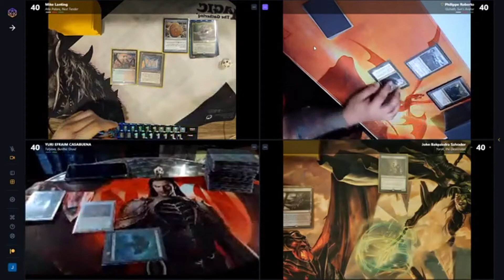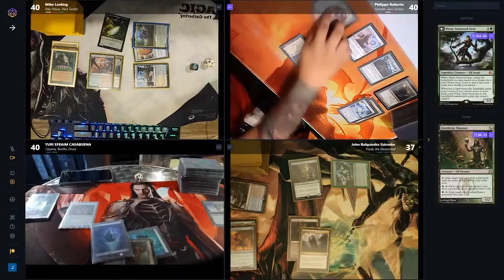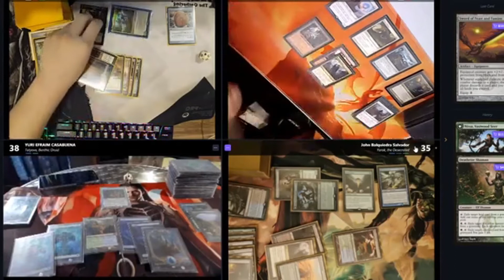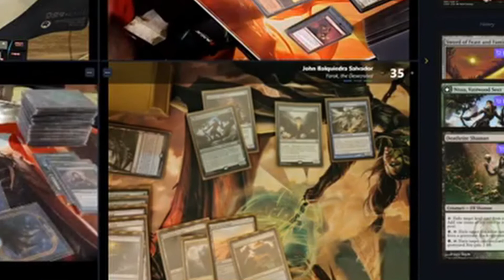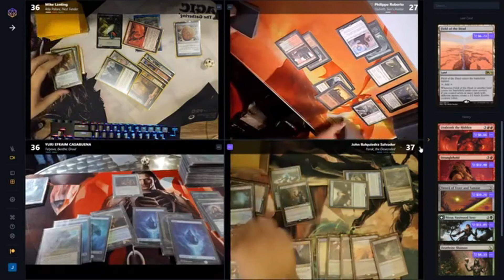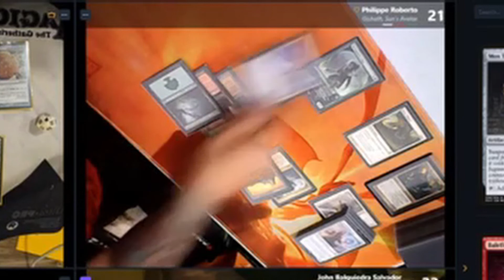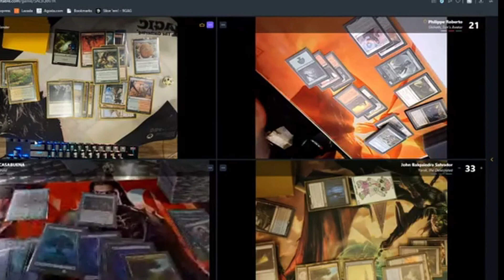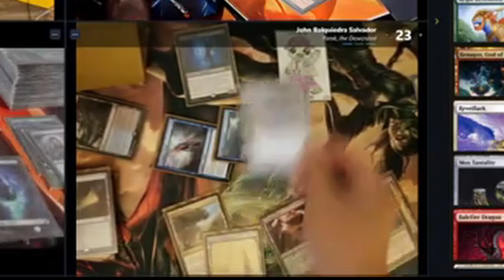Atla / Marath / Tatyova / Yarok EDH Game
Quarantined game
Pure cringe
Guaranteed low quality